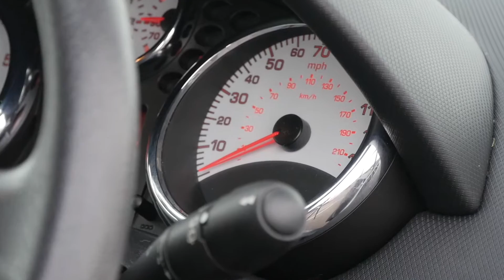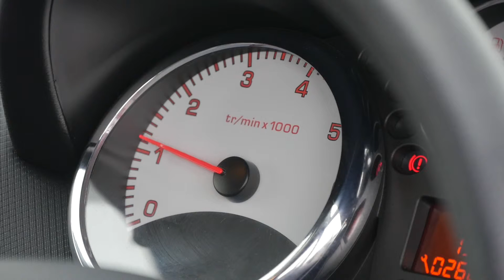2010 10 PEUGEOT 207 1 4 Verve Website Trailer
2010 10 PEUGEOT 207 1 4 Verve Website Trailer